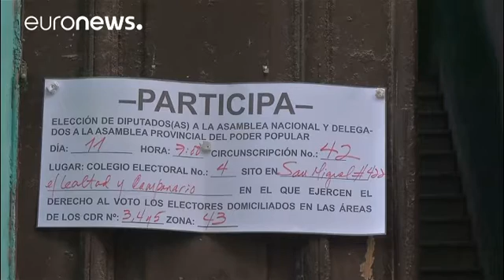Cuba al voto per il "dopo-Castro"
Il Paese al voto (senza opposizione) per rinnovare l'Assemblea Nazionale che eleggerà il successore di Raul Castro. I favori sono tutti per il delfino Miguel-Diaz Canel…